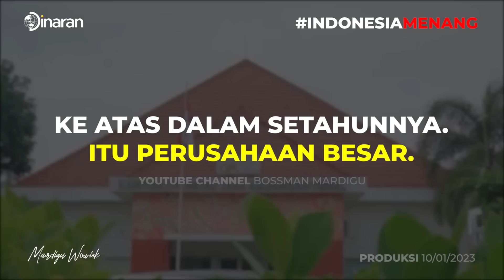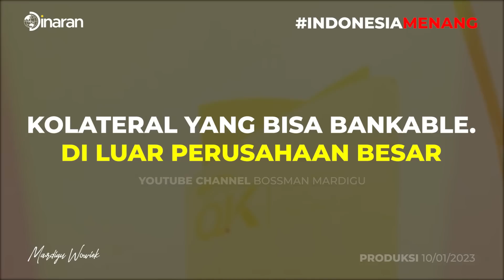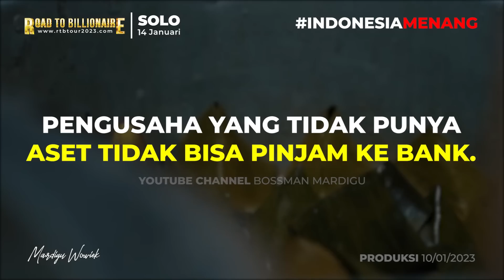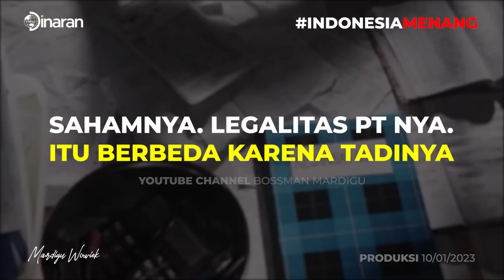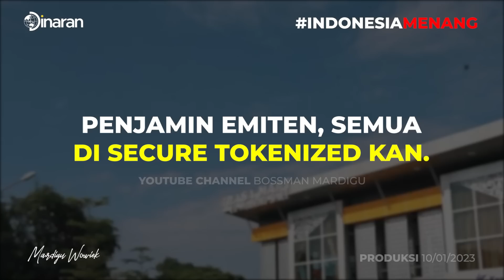OJK LARANG SANTARA TERBITKAN EMITEN !!! PARA PEMILIK UMKM YUK KUMPUL DISINI !!! - Mardigu Wowiek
Klarifikasi Mardigu Wowiek perihal aturan terbaru OJK kepada Santara dan Equity Crowd Funding lainnya. Klarifikasi Mardigu Wowiek tentang pelarangan Santara menerbitkan emiten baru oleh OJK.

Larangan untuk Menambah Jumlah Penerbit yang Melakukan Penawaran Efek di Penyelenggara dan Pemodal pada PT Santara Daya Inspiratama

Otoritas Jasa Keuangan telah mengenakan Perintah Tindakan Tertentu kepada PT Santara Daya Inspiratama melalui surat Nomor S-231/D.04/2022 tanggal 8 November 2022 perihal Perintah Tindakan Tertentu. PT Santara Daya Inspiratama dilarang untuk menambah jumlah penerbit yang melakukan penawaran Efek di penyelenggara dan dilarang untuk menambah pemodal sebelum seluruh Efek Penerbit yang berada di bawah pengawasan PT Santara Daya Inspiratama telah didaftarkan pada Kustodian Sentral Efek Indonesia (KSEI) dan terdistribusi kepada seluruh Pemodal.

Pengenaan Perintah Tindakan Tertentu tersebut dikarenakan PT Santara Daya Inspiratama melanggar pasal 40 ayat (4) dan angka (8) POJK Nomor 57/POJK.04/2020 tentang Penawaran Efek Melalui Layanan Urun Dana Berbasis Teknologi Informasi (POJK 57).

Oleh karena itu, PT Santara Daya Inspiratama diberikan waktu sampai dengan 8 Mei 2023 untuk melakukan proses pendaftaran Efek Penerbit pada KSEI dan mendistribusikan Efek Penerbit tersebut kepada pemodal, serta menyelesaikan seluruh rekomendasi hasil Pemeriksaan Kepatuhan OJK.

Bagaimana mendapatkan hutang modal usaha tanpa berhutang, minim modal, keterbatasan pengalaman dan waktu?
Berkumpul bersama 500 Billionaire dan calon billionaire dalam

Winter Tour
Road to Billionaire

Solo, 14 Januari 2023
Malang, 11 Februari 2023
Tangerang, 18 Maret 2023